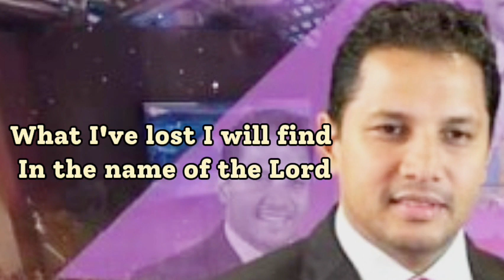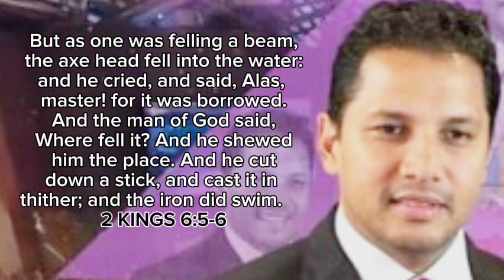The PROPHET'S Song - Prophet Jerome Fernando